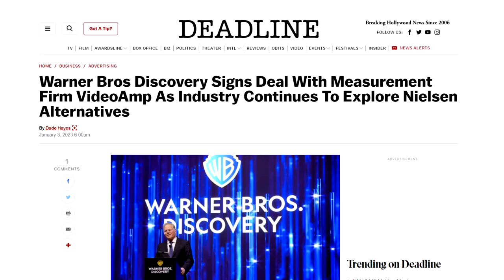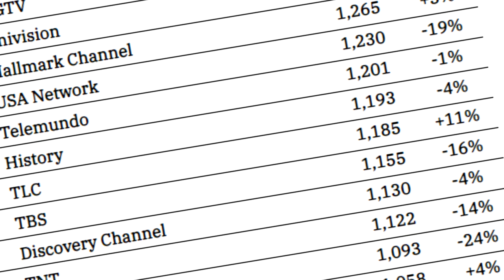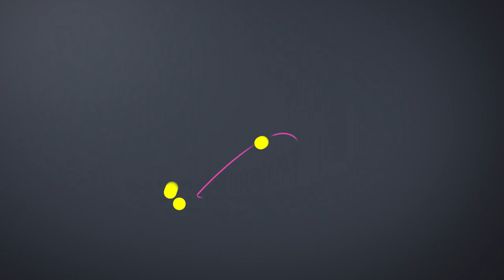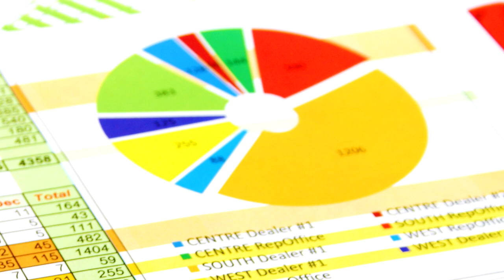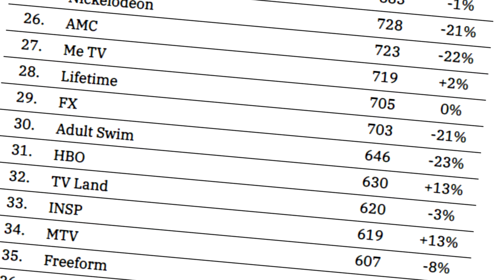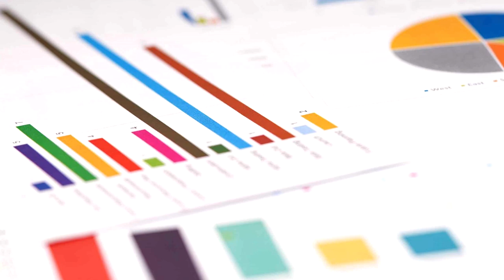What is the LOWEST RATED TV channel of 2022? Latest ratings averages revealed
What is the lowest-rated TV channel? I dive into the latest Nielsen ratings averages and explore the viewership statistics for a variety of broadcast and cable networks across 2022. Which channels are suffering the most from low ratings, and what trends can we keep an eye on in 2023 and beyond? And of course, I’ll answer the big question and reveal which is the least viewed television network of the year, as well as offer a little analysis on the performance of some of these channels and networks.

Get loads of bonus extras including exclusive chats with me and even select videos early for as little as $3 a month

I'm Benzie Johnson, Jr., and I explore the world of television through series reviews, commentary, and analysis. Specializing in kids' TV, international television, discussion of storytelling, and content strategy analysis, my videos explore a variety of angles that showcase my deep passion for both the art and the business of the small screen.